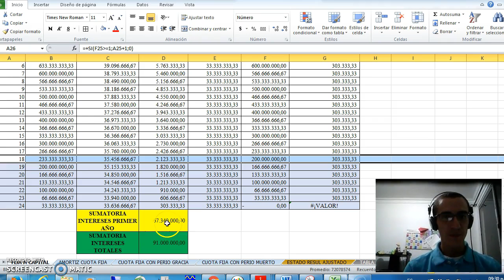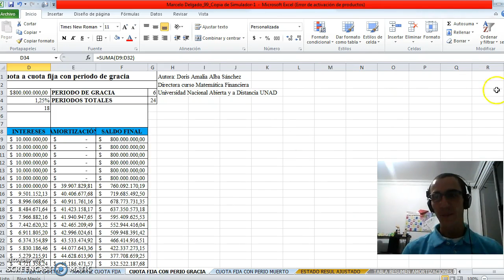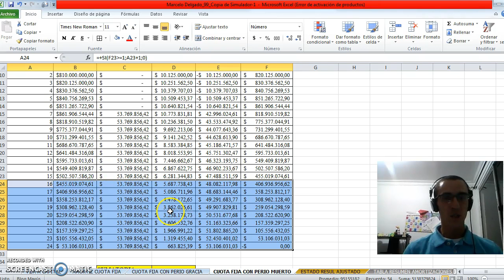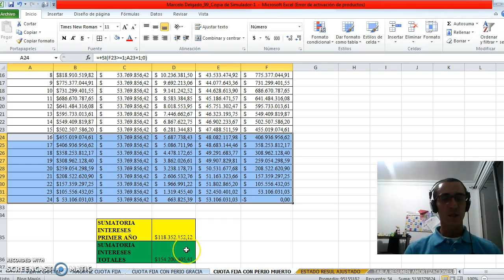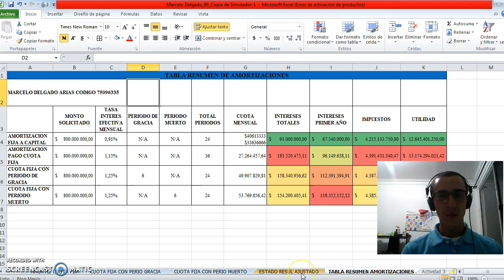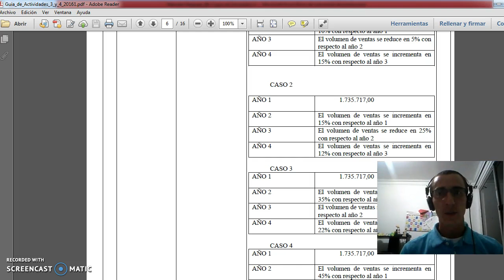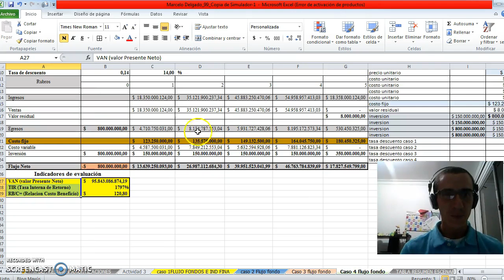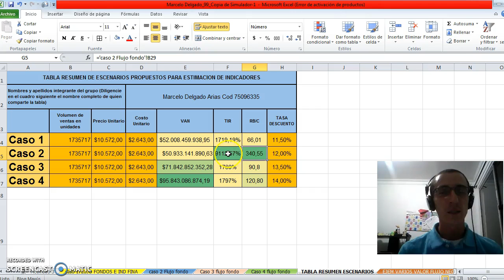Actividad 3 Math financiera